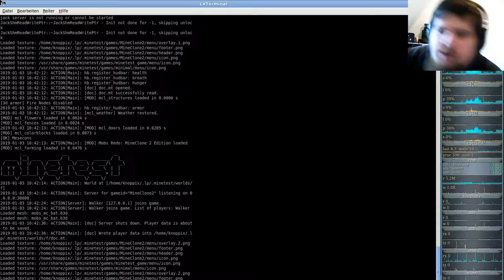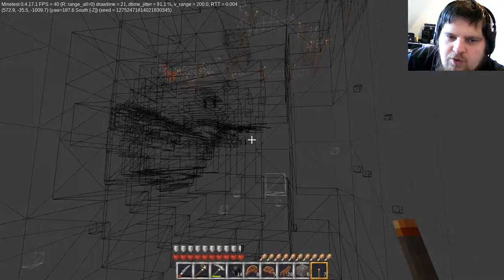MineClone2 ( Minecraft clone auf der Minetest-Engine ) #21